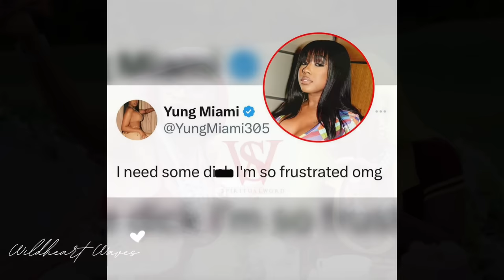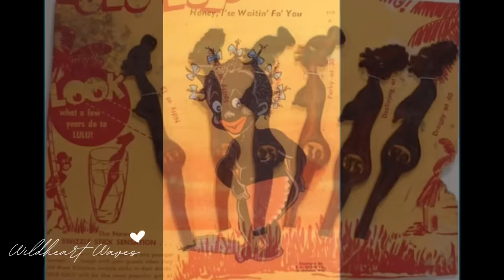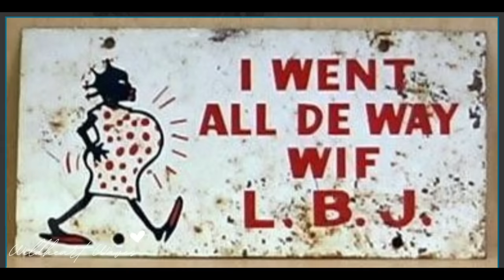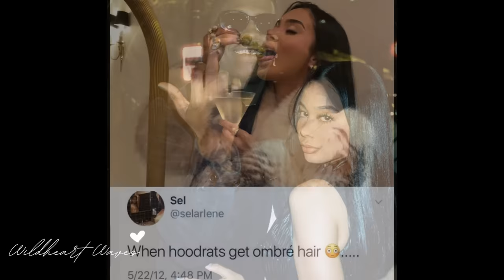The Jezebel Stereotype: Monetizing Trauma, Brick City, Colorism & The Blind Leading the Blind